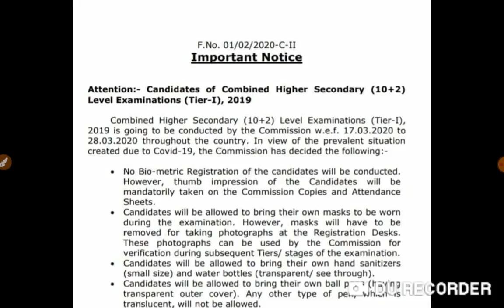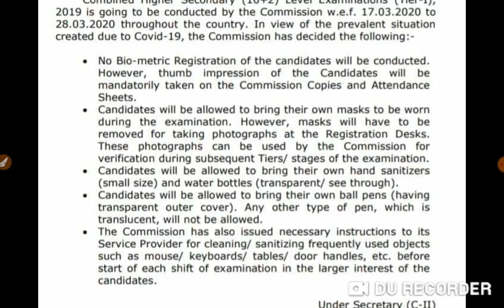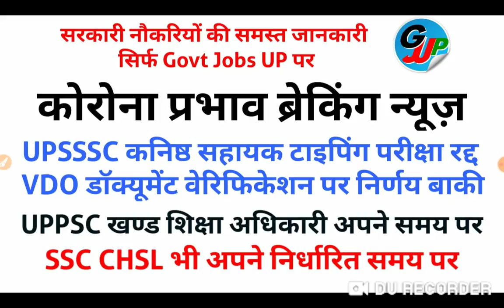UPSSSC JUNIOR ASSISTANT TYPING, VDO DOCUMENT VERIFICATION, UPPSC BEO, SSC CHSL EXAM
सरकारी भर्तियों से संबंधित सभी खबरों को अपने मोबाइल पर सबसे पहले पाने के लिए डाउनलोड करें हमारी एंड्राइड ऐप गूगल प्ले स्टोर से

हमारे आधिकारिक टेलीग्राम चैनल को अभी जॉइन कीजिये और सभी खबर सबसे पहले पाइये

UPSSSC JA TYPING,
UPPSC BEO,
UPPSC BLOCK EDUCATION OFFICER,
SSC CHSL
UPSSSC VPO WAITING LIST,
VPO WAITING LIST,
UPSSSC GPA 2015,
UPSSSC VDO DOCUMENT VERIFICATION,
VDO DOCUMENT VERIFICATION,
UPSSSC VDO CUTOFF,
UPSSSC VDO 2018,
VDO CUTOFF,
VDO 2018 EXAM,
UPSSSC Mandi Parishad Exam,
UPSSSC JUNIOR ASSISTANT JOINING,
UPSSSC JA,
UPSSSC JA DEPARTMENT ALLOTMENT,
UPSSSC JUNIOR ASSISTANT DEPARTMENT,
UPSSSC VDO BHARTI,
UPSSSC VDO RECRUITMENT,
UPSSSC VDO,
UPSSSC VILLAGE DEVELOPMENT OFFICER,
UPSSSC JUNIOR ASSISTANT CUTOFF,
UPSSSC JA BHARTI,
UPSSSC JA CUTOFF,
UPSSSC CLERK RECTT,
UPSSSC CLERK CUTOFF,
UPSSSC CLERK RESULT, UPSSSC KANISTH SAHAYAK CUTOFF, UPSSSC VDO, UPSSSC COMPUTER OPERATOR, UPSSSC TUBEWELL OPERATOR, UPSSSC DRIVER BHARTI